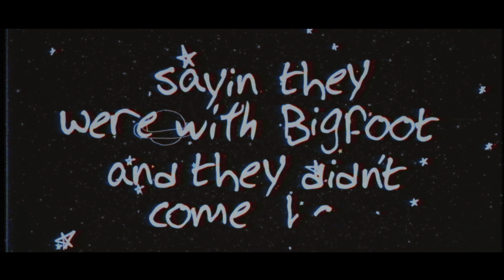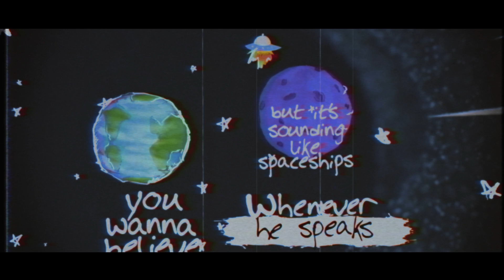Xmark - Spaceships/Believe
Original Song by XMARK